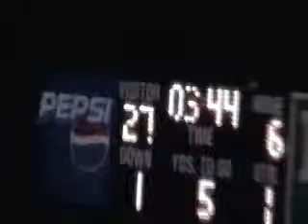Demetrius Adams 6 yard TD run vs Cherryville Ironmen - 9/21/12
Cherryville Ironmen @ Bessemer City Yellow Jackets - Final Score 34-14 - Friday, September 21, 2012